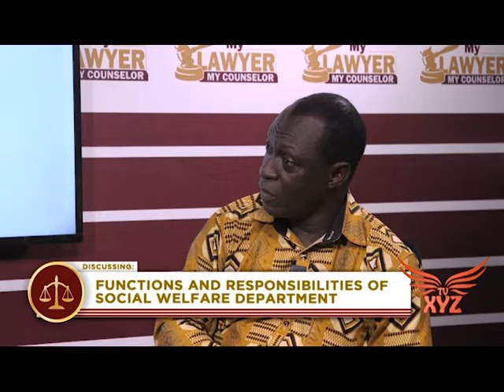Any person with information about child abuse should report to the department of social welfare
Any person with information about child abuse or a child in need of care and protection should report to the department of social welfare -  Deputy Director in charge of children and family welfare